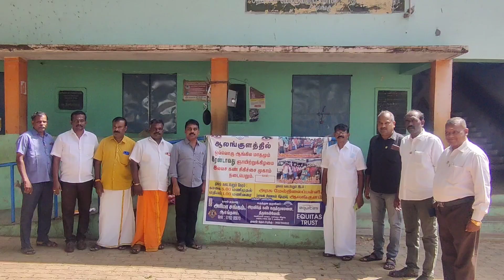ஆலங்குளம் அரிமா சங்கம் சார்பில் 210 வது இலவச கண் பரிசோதனை முகாம்-